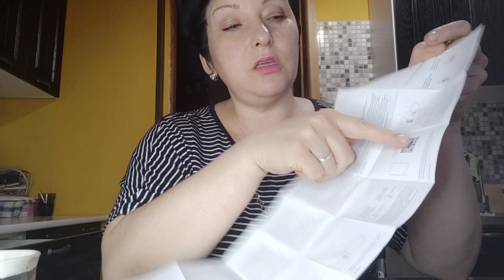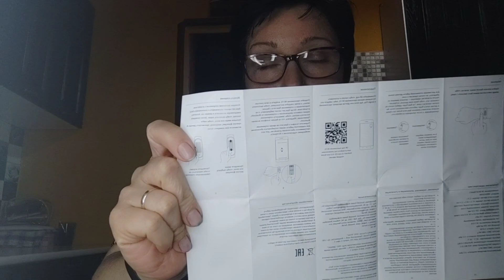Сын сделал подарок. Еле подключилась. Не быть мне хакером!